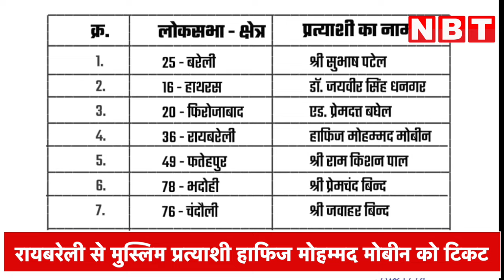Pallavi Patel और Asaduddin Owaisi के गठबंधन PDM का बड़ा ऐलान, किन 7 सीटों पर उतारे Candidate | NBT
UP Lok Sabha Election 2024 : Pallavi Patel और Asaduddin Owaisi के गठबंधन PDM का बड़ा ऐलान, किन 7 सीटों पर उतारे Candidate

उत्तर प्रदेश में समाजवादी पार्टी से नाता तोड़ने के बाद अपना दल कमेरावादी की नेता पल्लवी पटेल यूपी के सियासी समर में कूद पड़ी हैं. पल्लवी पटेल और असदुद्दीन ओवैसी के गठबंधन PDM ने यूपी की सात लोकसभा सीटों के लिए उम्मीदवारों के नाम की घोषणा कर दी है।